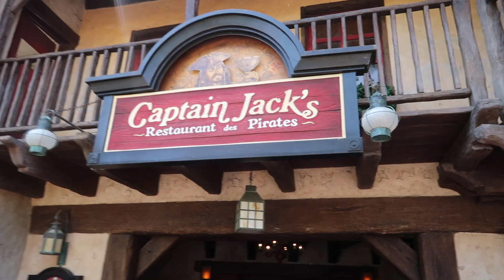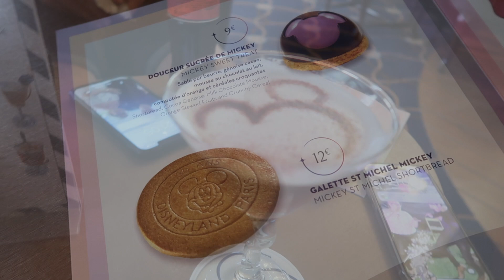Disneyland Paris Vlog | Day 2 | Dream ... and shine brighter | Captain Jacks | Pluto meet | MAY 22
It is a busy day as we tackle Disneyland Paris at the weekend!! Join us, along with our friends Ben and Nicola as spend 3 nights in Disneyland Paris!

Starting with an extra magic time an absolute must when the parks are so busy! We get some amazing photos in-front of a quiet castle, manage Peter Pan with a 5 minute wait and share our hints and tips on how we navigate a very busy park!! There are shows, character meet and greets, sit down dining at Captain Jack's and getting spots for the amazing parades!

Make sure you watch through to see a very interesting Pluto meet and greet!!

We have so much to share from this magical trip! Make sure you stay turned for the rest of the vlog series across the next couple of weeks!

We would love to chat to you all, so please leave a comment or come and say hello to us over on Instagram at Our Wilding Adventures.

xx